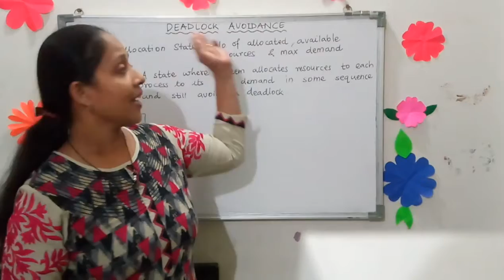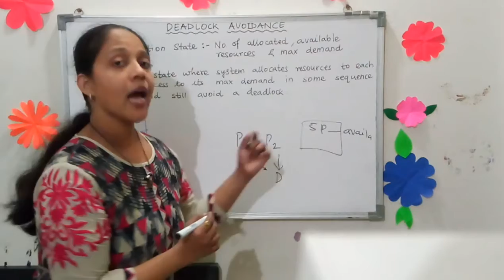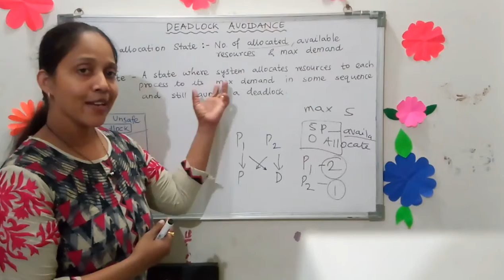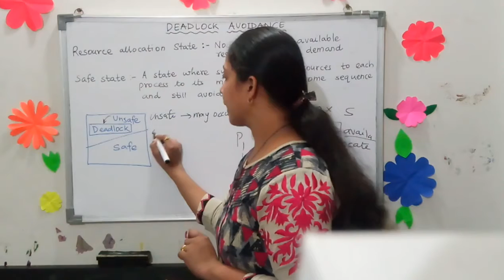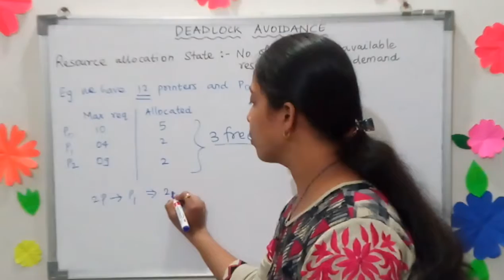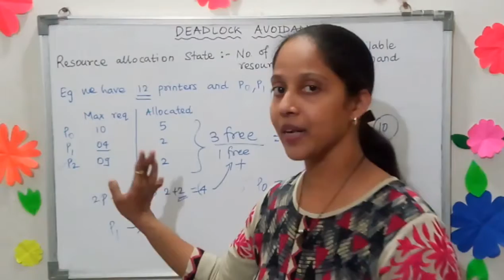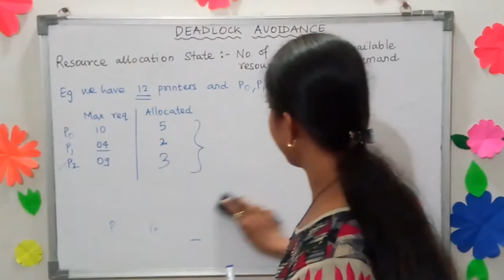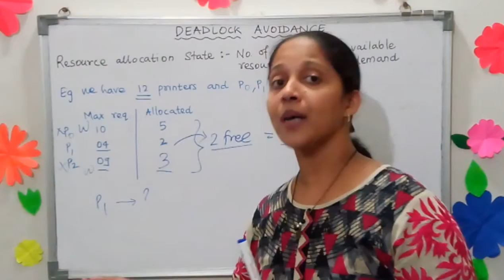Deadlock Avoidance || Resource Management || Operating System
Video explains deadlock avoidance in detail.